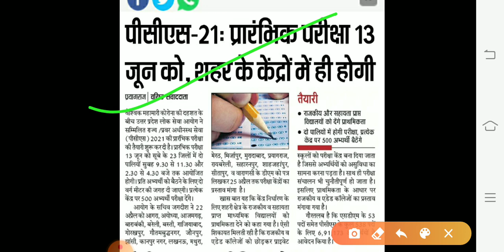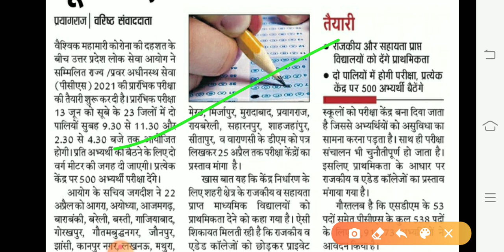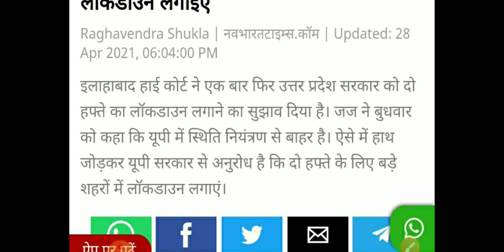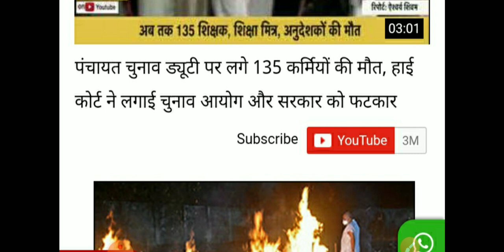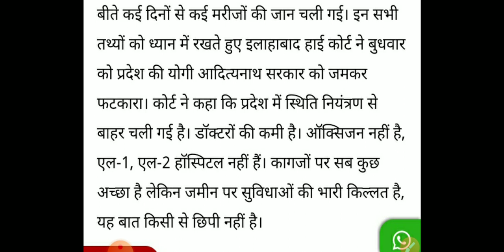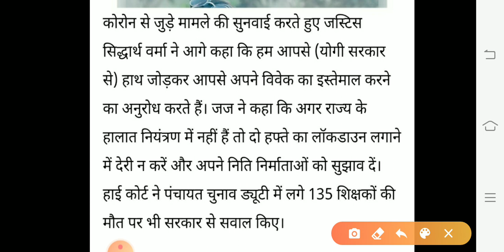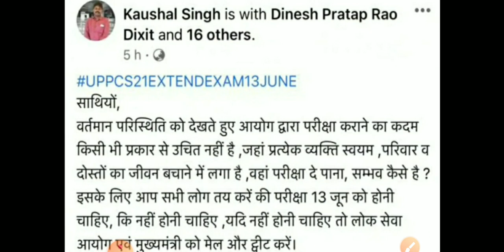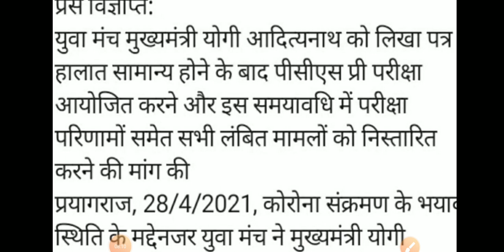UPSSSC/UPPSC Breaking News/मुख्यमंत्री को लिखा गया/हाईकोर्ट ने फटकार लगाई/PCS 2021 News/upssscnews